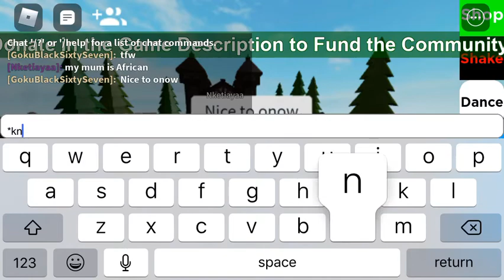..Why does this exist.. I forgot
Friend me on Roblox my Username is GokuBlackSixtySeven  but say in comments so ik its u